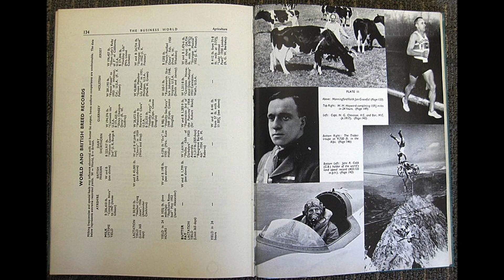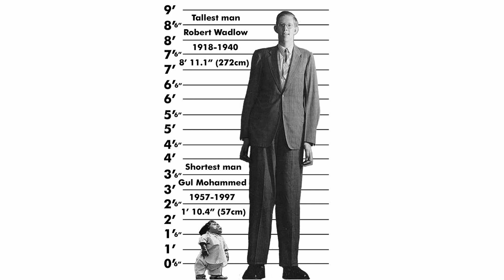World Records History. Today I learned how arguments were settled before the internet.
World Records History.
Today I learned how arguments were settled before the internet.
When common sense and fear tell you don't do it.  Drink a pint and just giver.